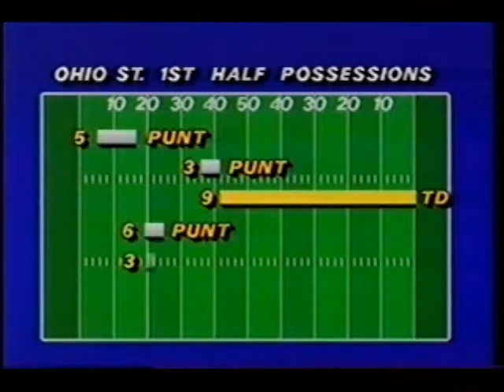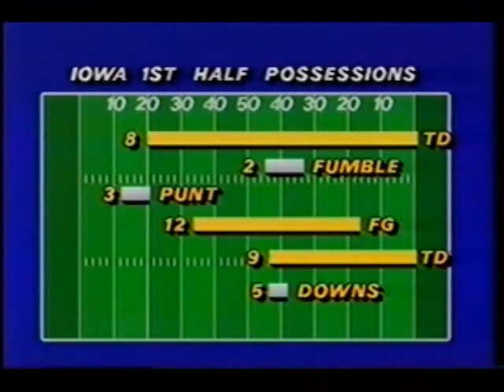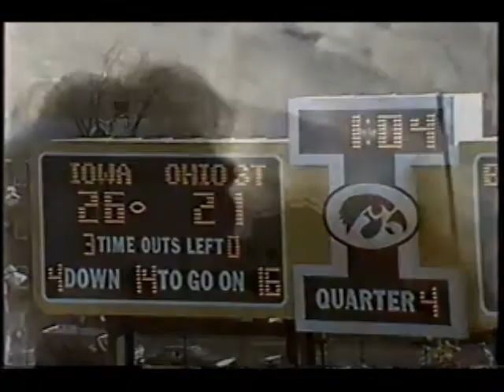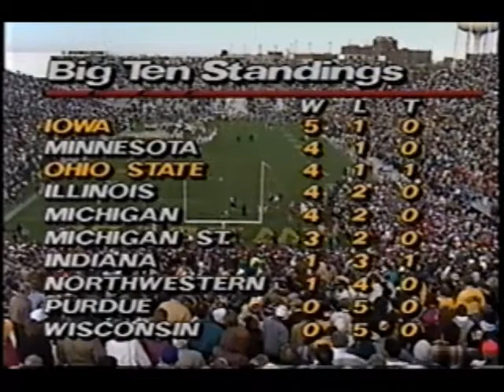NCAA Football: Ohio State vs. Iowa- November 10, 1990 (2nd half)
Here is the back half of this classic NCAA Big Ten game between the Buckeyes and the Hawkeyes from 1990.